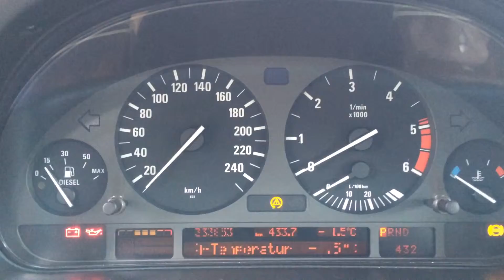BMW E39 525tds M51 (Kaltstart vs Warmstart)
BMW E39 525tds (M51)
Bj: 09/1998

Vergleich Kaltstart gegen Warmstart, der Motor hat bereits über 330tkm drauf